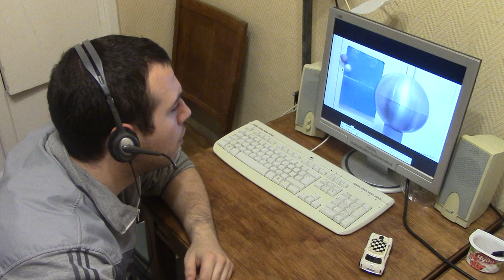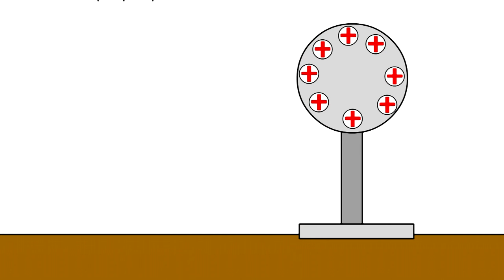Электростатика: летающие бумажки, колеблющиеся шарики и волосы дыбом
Все мы знаем, что противоположные электрические заряды притягиваются, а одинаковые заряды отталкиваются. Но часто ли вы видите это своими глазами? Генератор Ван де Граафа, создающий высокое статическое напряжение позволит пронаблюдать эти эффекты сразу несколькими способами. А ещё он может поднять настроение...  и волосы!
Спасибо большое за участие в этом видео Маше Гончаровой и Диме Круглову, а также Вите Гайдамаченко за помощь в съёмках!